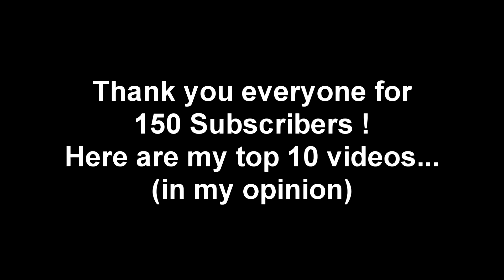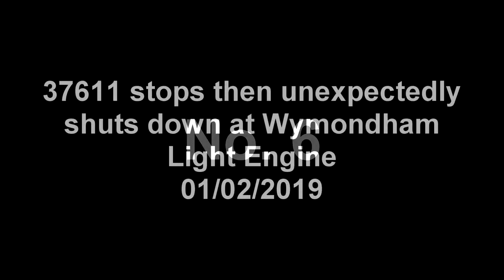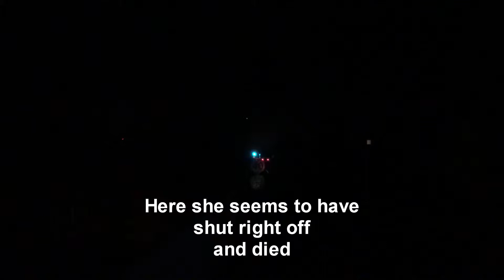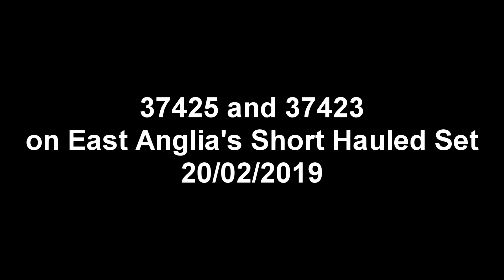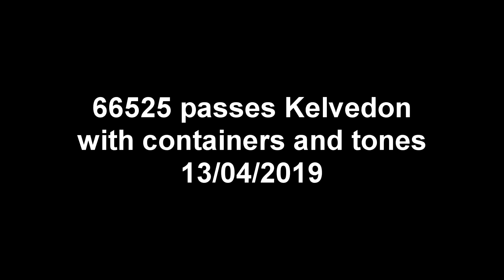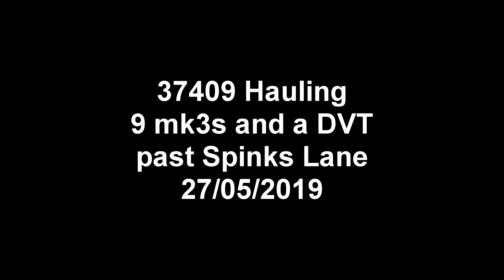150 Subscriber Special ! My Top 10 Videos.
Thanks to everyone who has subscribed and watched my videos over the years, We are now at 150 and so I am doing a special (this is also for 100 subs too as I didn't do a special then...) Thanks again and enjoy this top 10 I have made of my best videos (in my opinion)